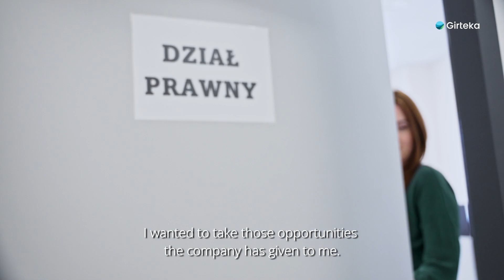Working at Girteka - Honorata Konon says why Girteka is a good place to develop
Have you considered working in an international company? We are building possibilities for you to grow. Take a look as Honorata explains why she thinks Girteka is a very good place to grow and develop and become part of something big.